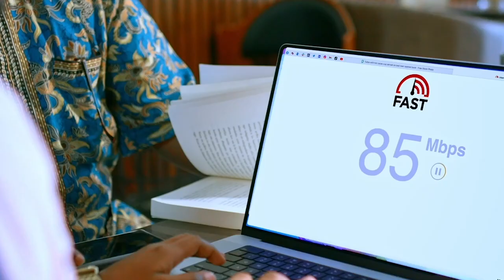Madaxda Xisbiga Waddani ayaa lagu soo dhaweeyey Deegaanada Duruqsi,Yucub Yabooh iyo Riyo Xidho.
Madaxda ugu sareeysa Xisbiga Waddani ayaa si diirran loogu soo dhaweeyey Deegaanada Duruqsi,Yucub Yabooh iyo Riyo Xidho.